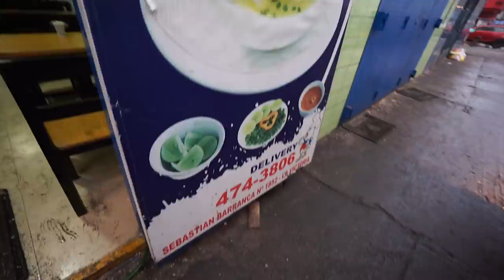COMIENDO A LAS 6AM EN LA PARADA | elcholomena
Gracias amigos de Acomer.pe comí buenaaaaaazooooo

CALDOS CESAR: Jirón Sebastián Barranca 1852, Cercado de Lima 15018